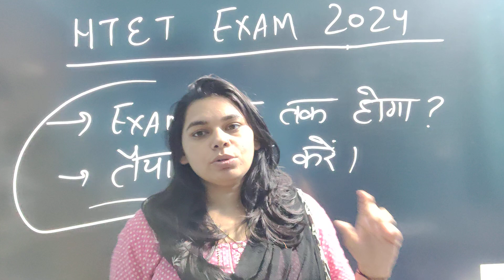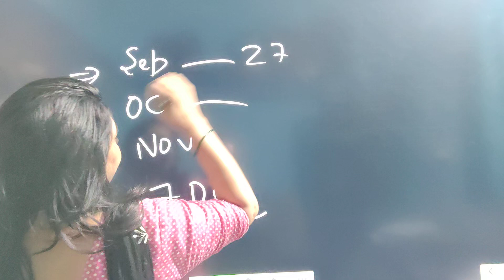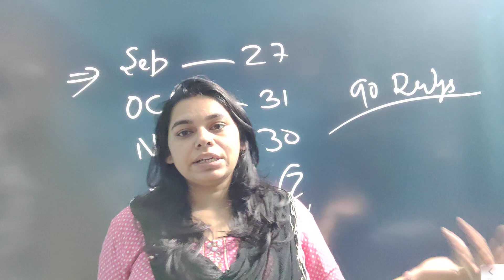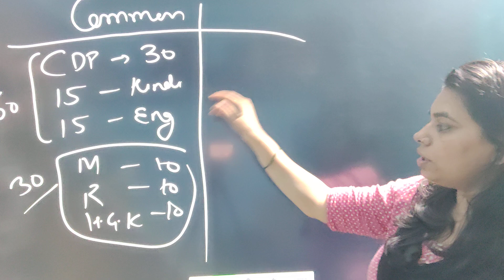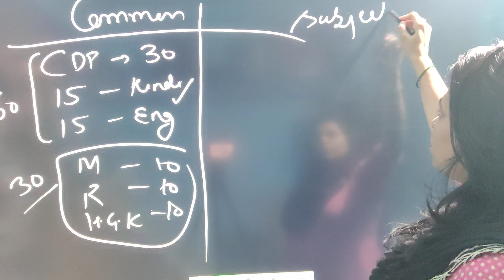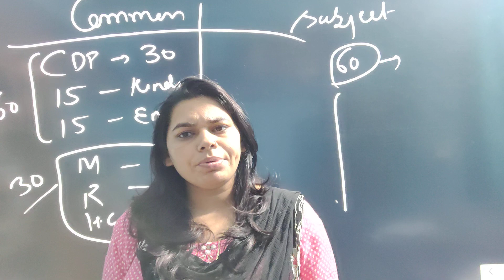HTET एग्जाम कब होगा ? HTET EXAM 2024 || Only 90 Days Left